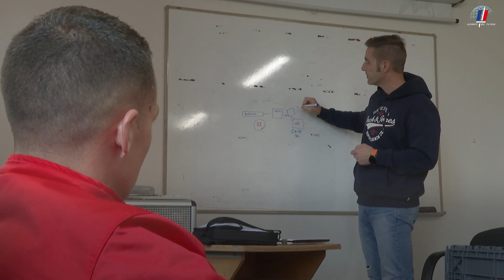24 h avec un moniteur sport EPMS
Être toujours en bonne forme physique est indispensable au métier de soldat ;  les activités sportives ont une grande place dans le quotidien militaire. L’entraînement permet, année après année, de progresser et de prendre goût au dépassement de soi.

Les 4 principaux sports pratiqués en régiment sont la course, la musculation, la natation et la technique d’intervention opérationnelle rapprochée (qui est le sport de combat des armées). Les soldats peuvent aussi pratiquer de nombreux autres sports en fonction du régiment, comme le football, le CrossFit, la course d’orientation, le badminton, l’escalade…

La mission principale du moniteur d’EPMS est d’améliorer et d’entretenir la bonne condition physique des soldats. Pour cela, il organise différents types d’entraînements tels que la musculation, la course d’endurance ou encore des activités aquatiques.

Une fois sa formation terminée, le moniteur d’EPMS est nommé à la tête d’une unité qu’il doit former aussi bien physiquement que mentalement.
Au quotidien, il dirige les entraînements, anime les clubs sportifs, organise des compétitions et prépare les candidats aux concours et examens militaires ou aux tests de parachutisme. C’est lui qui se charge également d’entretenir les équipements sportifs.

Le moniteur d’EPMS dispense à la fois des entraînements généraux et des entraînements plus spécifiques qui permettent aux soldats d’acquérir les aptitudes nécessaires en vue des missions qu’ils effectueront au cours de leur carrière. Titulaire du brevet national de sécurité et de sauvetage aquatique, il encadre également les activités aquatiques proposées aux soldats. Enfin, il enseigne aux soldats les mesures de sécurité qu’ils devront appliquer en missions.